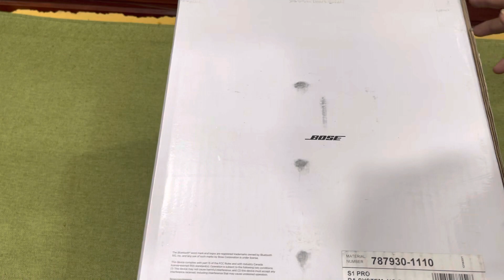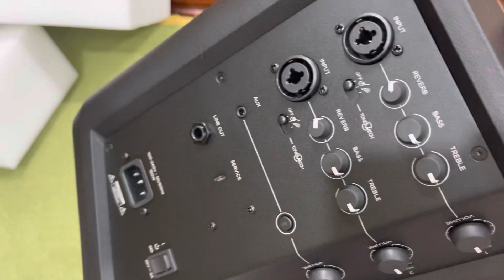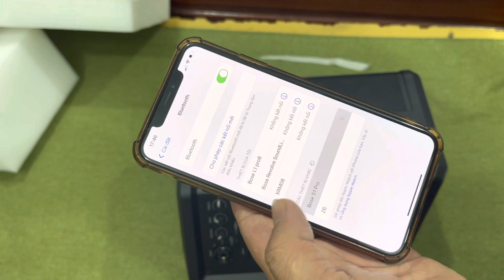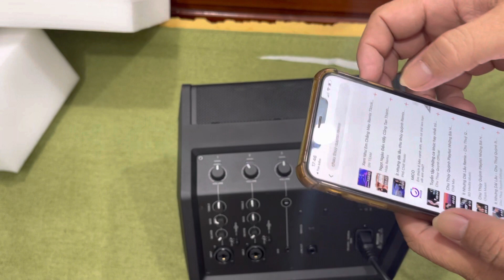Bose s1pro Giá 15 củ nhập Mỹ